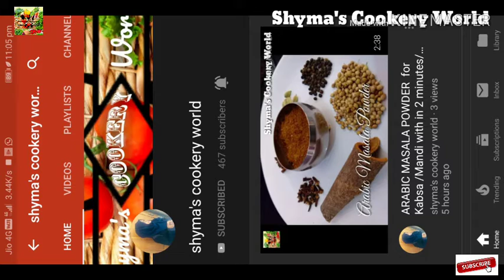എന്തെളുപ്പം ഈ Tasty Cake ഉണ്ടാക്കിയെടുക്കാൻ/NEW YEAR SPECIAL-MILKMAID CAKE😋😍/Shyma's Cookery World